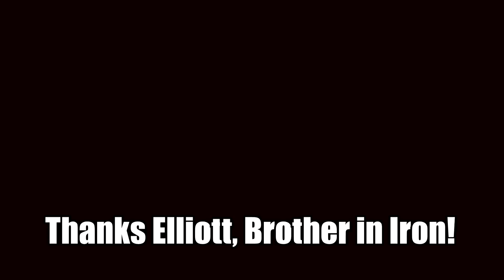OMAR ISUF + ELLIOTT HULSE: TRAINING MIXTAPE...BLOOD, SWEAT AND HEAVY LIFTING